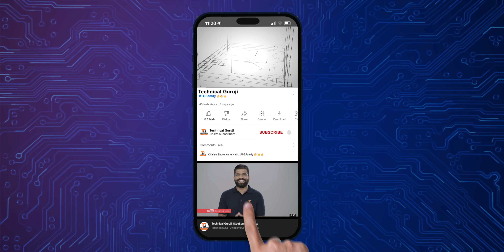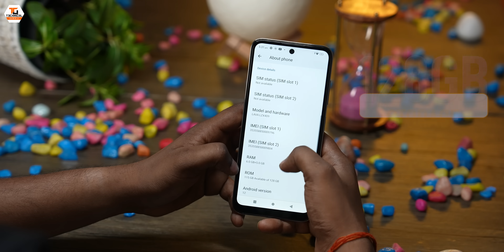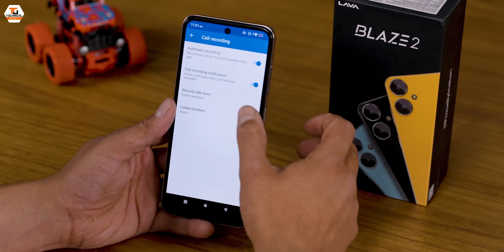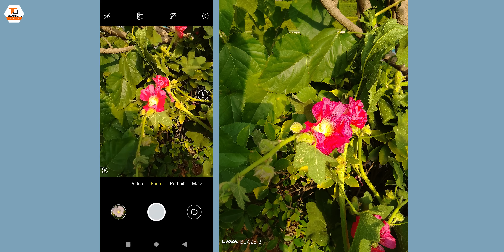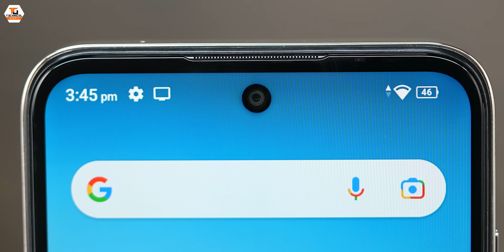Ultimate Smartphone in ₹8,999 - Lava Blaze 2 Unboxing & First Look🔥🔥🔥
Namaskaar Dosto, is video mein maine aapse Lava Blaze 2 ke baare mein baat ki hai aur share ki hai isi Lava Blaze 2 Smartphone ki unboxing aur ek first look. Lava Blaze 2 Smartphone mein hai UniSoc T616 Processor, 6.5" inch 90Hz HD+ Punch Hole Display, 8MP Selfie Camera, 13MP + 2MP Rear Camera, 6GB RAM, 128GB Storage aur 5000mAh Battery with 18W Charging. Mujhe umeed hai ki aapko Lava Blaze 2 ki yeh unboxing video pasand aayegi.

Our Camera Gear:
1. Sony Alpha 7S III camera